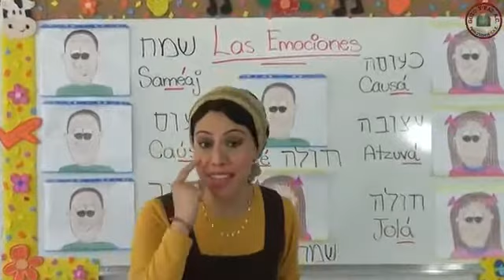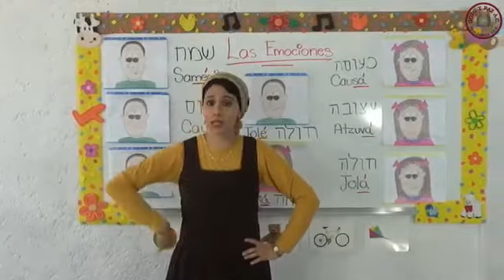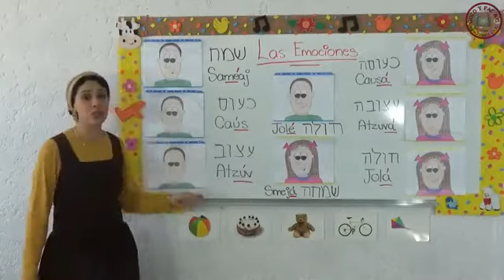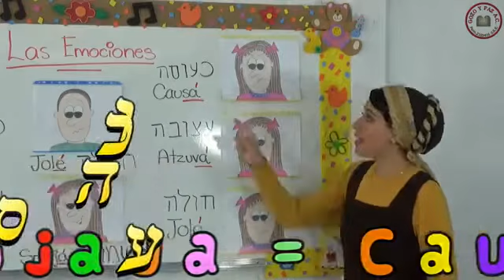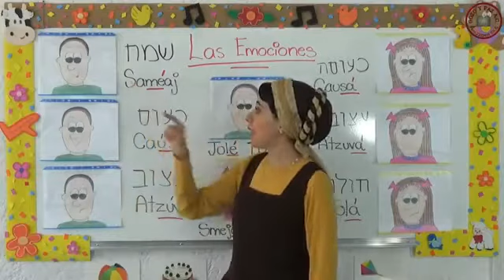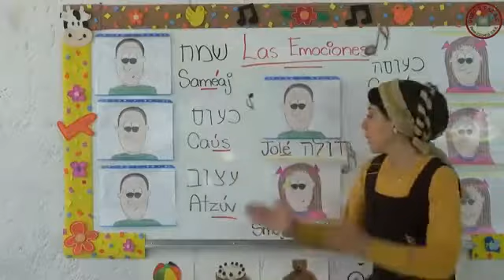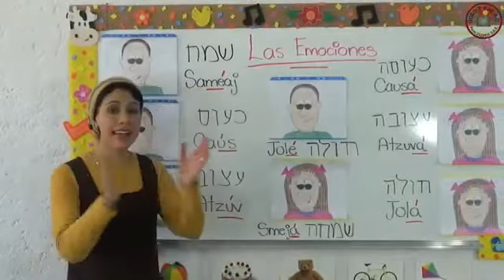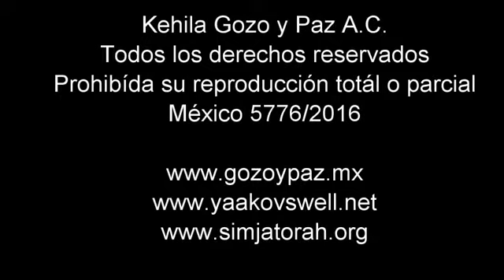🔵🟣HEBREO PARA NIÑOS CLASE: LAS EMOCIONES por la Morah Lety Palacios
Aprende con la Morah Lety Palacios HEBREO FÁCIL Y MUY DIDÁCTICO, la clase de hoy es LAS EMOCIONES.